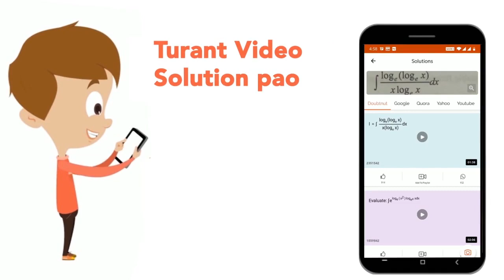Bidder\'s canal is present in : | CLASS 11 | EXCRETORY PRODUCTS AND THEIR ELIMINATION | BIOLOGY...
Bidder\'s canal is present in :
Class: 11
Subject: BIOLOGY
Chapter: EXCRETORY PRODUCTS AND THEIR ELIMINATION
Board:CBSE

👉 Have Any Query? Ask Us.